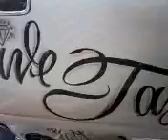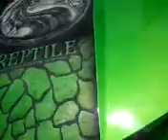Car show norfolk va july 13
Car show in norfolk virginia . We legit we do this everyday . Go big or go home ! summer 2013 what up doe